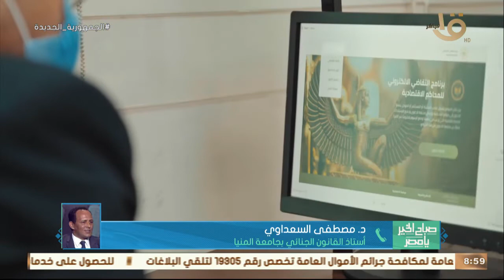كيف سيتم تسريع إجراءات التقاضي في المحاكم باستخدام تقنيات الذكاء الاصطناعي؟ د. مصطفى السعداوي يجيب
صباح الخير يا مصر | كيف سيتم تسريع إجراءات التقاضي في المحاكم باستخدام تقنيات الذكاء الاصطناعي؟ د. مصطفى السعداوي يجيب